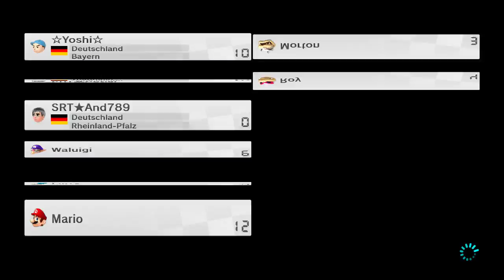Mario Kart 8 Turnier Part 1 Mein erstes Turnier 1/2 17.09.16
Mein erstes selbst-erstelltes MK8 Turnier.